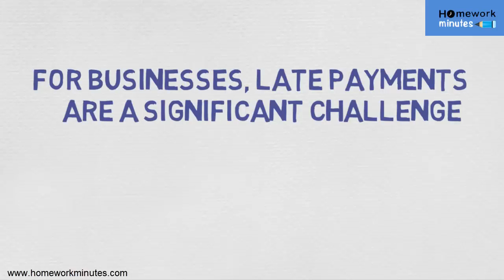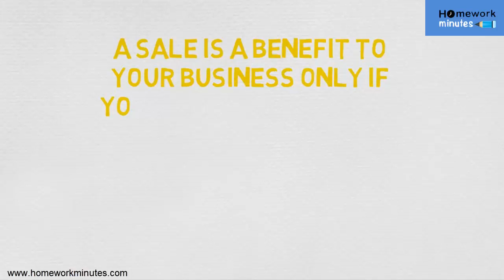Significance of Accounting for a Student | Homework Minutes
Accounting is the systematic record of recording financial transactions, maintaining financial records and communicating financial information of a business firm. The availability of accounting in any business leads to its proficiency ineffectiveness and development.
There are some of the important things about accounting one must know like: -
o Budget preparation
o Formulation of financial policy and planning
o Managing business cash flow
o Improving credit screening
o Recording financial transactions
o Summarizing and classifying financial transactions
o Analyzing financial data
o Supervising employees’ performances
o Cost controlling